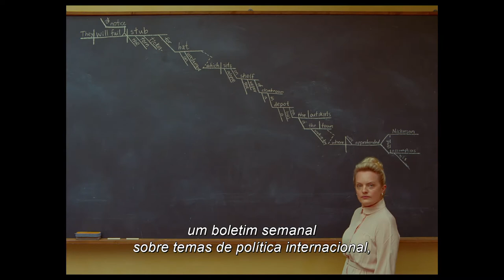Crónicas de França do Liberty, Kansas Evening Sun | Trailer Oficial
Começou como umas férias. Vê o trailer de “Crónicas de França do Liberty, Kansas Evening Sun”, de Wes Anderson. 11 de novembro só nos cinemas.